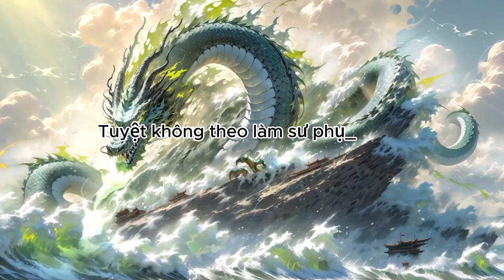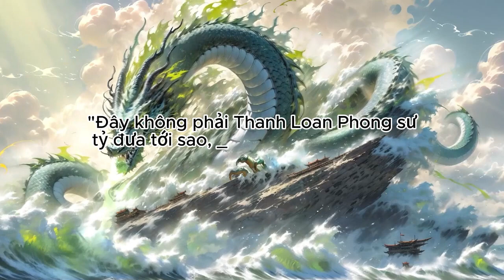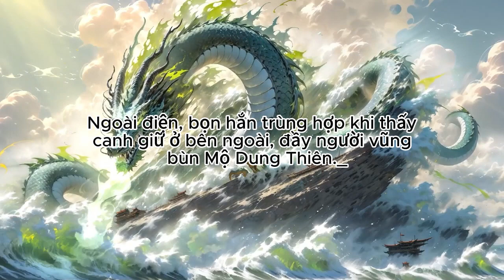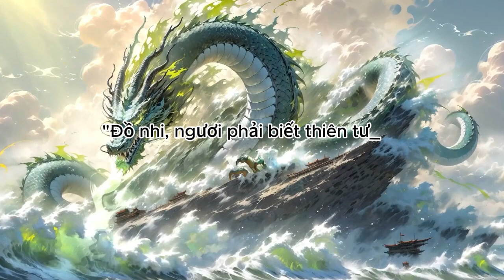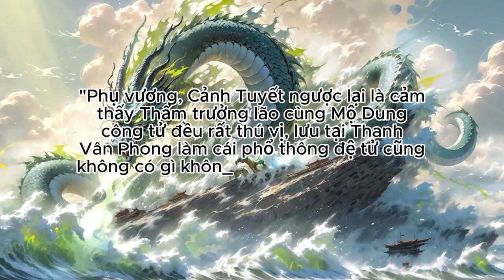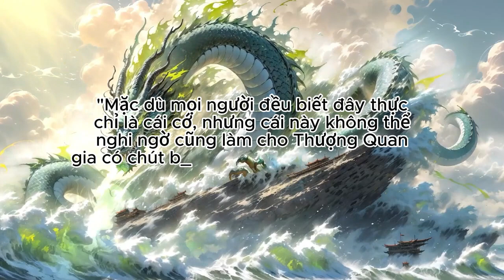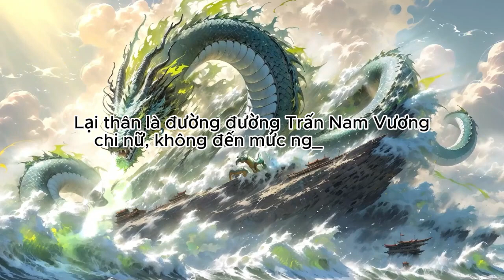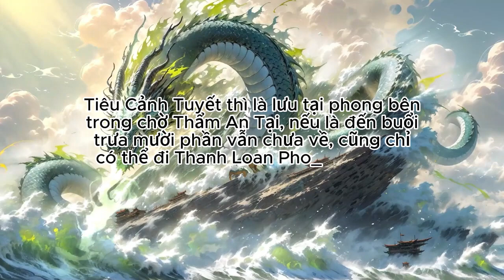Vi Sư Đã Đến Đồ Nhi Đừng Sợ | Tập 41 - 45 | Tu Tiên | Truyện Chữ | Truyện Audio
Review Truyện: Vi Sư Đã Đến Đồ Nhi Đừng Sợ

Đọc truyện và truyện chữ